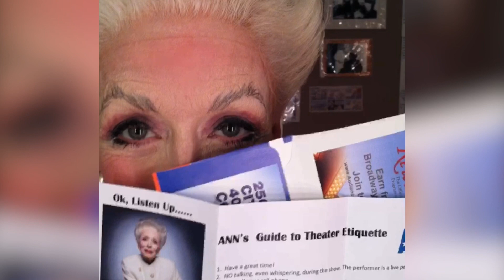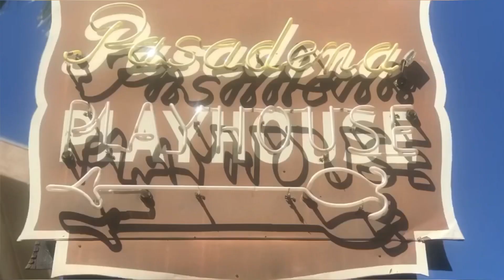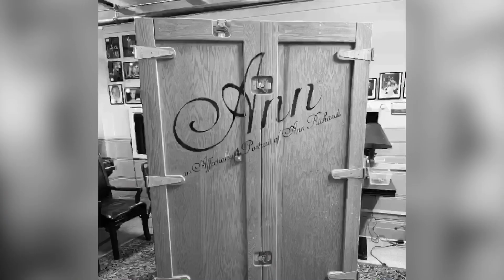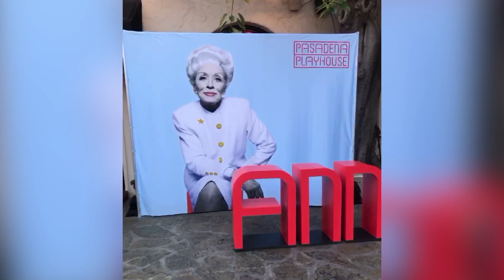Holland Taylor—the Ann play 2022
Holland Taylor wrote and portrayed and was able to bring Governor Ann Richards the play Ann to Pasadena Playhouse in Pasadena California from March 22-April 24th 2022  this is just a mere snapshots of what i saw and collected when i went to see this outstanding play and snippets of interviews and sharon lawrence shared a clip of a amazing gesture that the playhouse named dressing room 9 after Holland Taylor — her impact her imprint w/the audience will not be forgotten